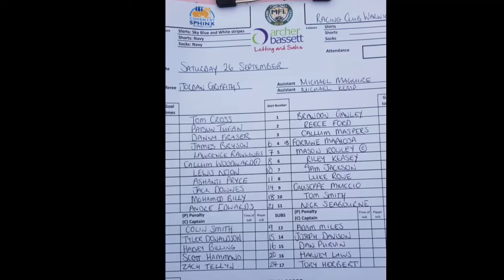Coventry Sphinx v Racing Club Warwick 26th September 2020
Midland Football League Highlights from Sphinx Drive